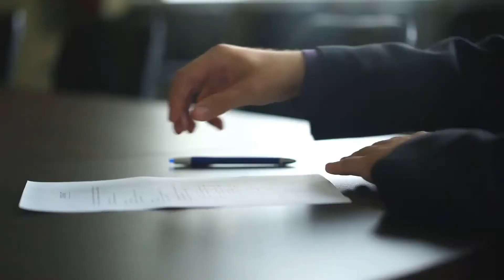In Law, what is Reasonable Diligence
When an attorney gives a proper level of attention and care to a particular case and fulfills all necessary obligations to a client, he is described as practicing reasonable diligence — also known as due diligence. This seemingly subjective term is reflective of the expectations in an attorney-client relationship, and it binds attorneys to certain protocols. Historically, there has been dispute over what the standards are for assessing reasonable diligence and where the burden of proof lies when the concept comes up in a court room.